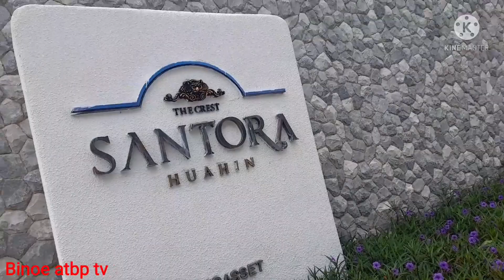HUA HIN walking tour EP.1:THAILAND/Update Nov.2021@HappyandAway